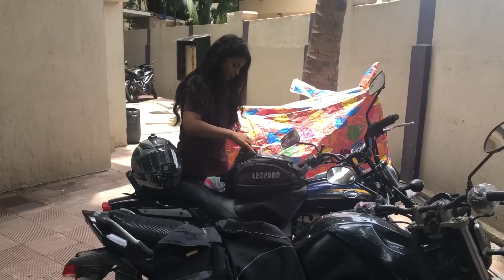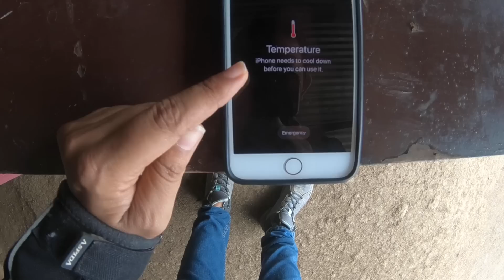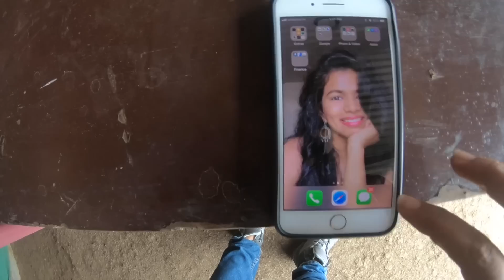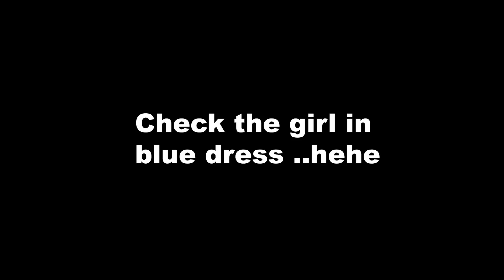epic ROAD SIDE LUNCH ll MOTOVLOG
The best part of Mumbai to Sinchan lake solo ride was, I got to experienced something new. Mango lunch was delicious, Sinchan lake was beautiful. Sinchan lake is very closed to kelva beach and can be considered one of best places to visit near mumbai. Bye.

Editing Software: Adobe Photoshop Premier Pro